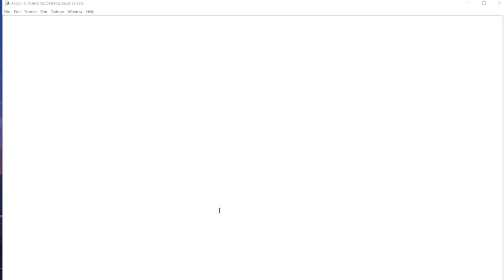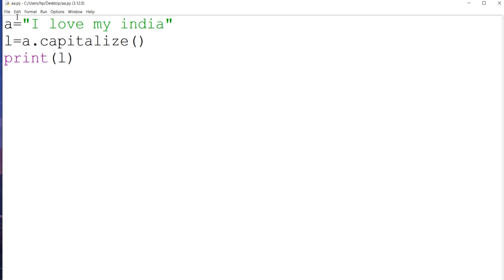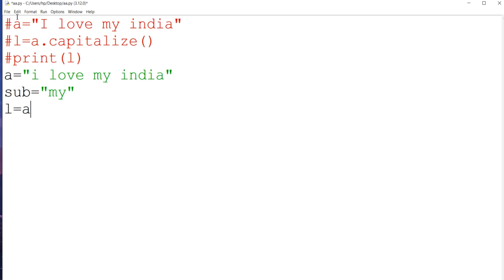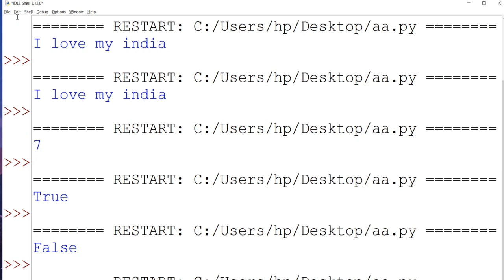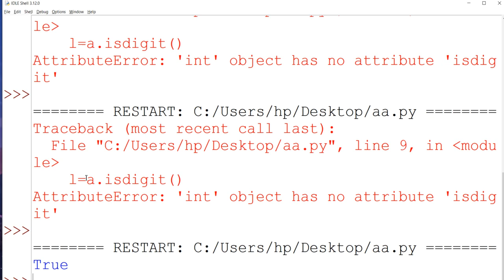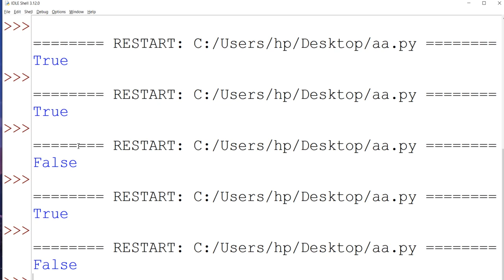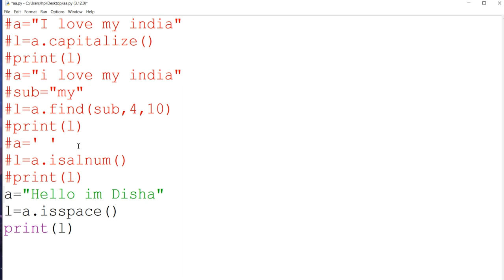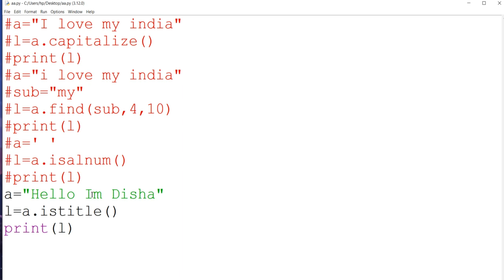CBSE class XII(CS-083) unit-1 & chapter-2(python revision tour-II) PART-2 By Disha Bhadoria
In this video I explain u abt CBSE class XII(CS-083) unit-1(computational thinking & programming)  chapter-2( python revision tour-II)
Part-2
Functions of string